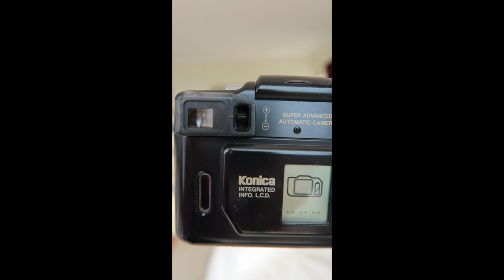KONICA Z UP 80 SUPER ZOOM in 2023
This is a 1989 35mm, compact, auto-focus film camera with a 40mm f/7.2 lens. It uses a 2CR5 battery and the battery compartment is accessed by unscrewing the two tiny screws on the side. Crazy! The flash and date can be turned off. The photos are sharp and clear. It really is a 'super advanced automatic camera' (as is written on the camera back). I was using Kodacolor 200 film. As always, enjoy your photography!